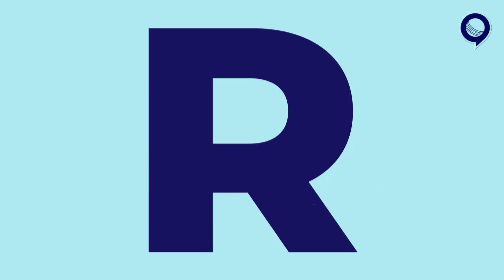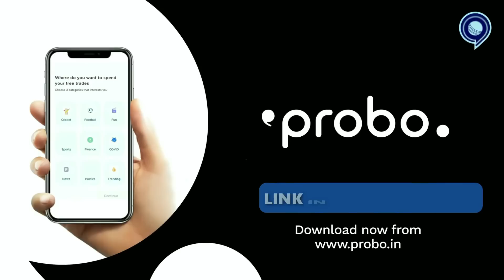David Miller बने Rajasthan के Killer | Gujarat vs Rajasthan |Hardik Pandya | IPL 2022 | RJ Raunak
PBKS

also MS Dhoni Quits as CSK Captain, Hands Over Responsibility to Ravindra Jadeja. watch our special video on this 👇

Pic Credits: PTI